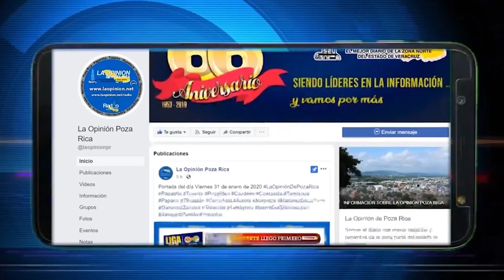Derriba una luminaria